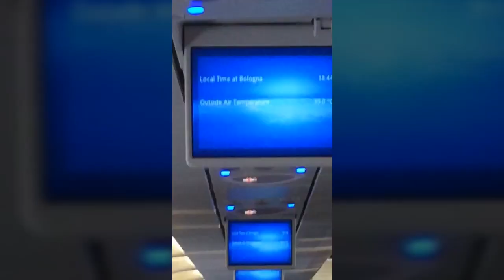LUIS A TEL AVIV: PARTE 1